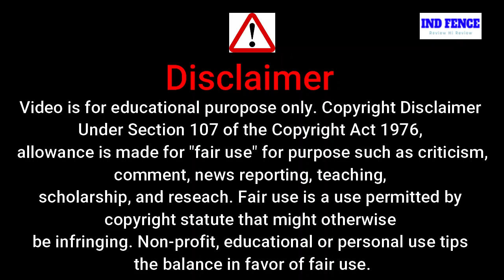hot web series || hot kiss scene || new ullu hot web series | IND FENCE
hot kiss scene
new ullu hot web series
IND FENCE